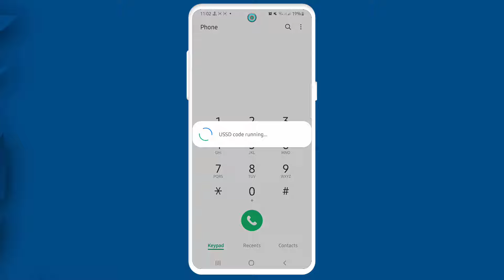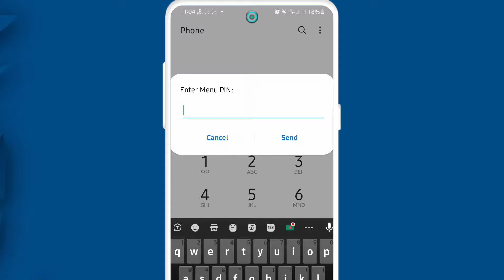How to check bKash account balance 2023|বিকাশে টাকা দেখে কিভাবে|বিকাশ ব্যালেন্স চেক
কিভাবে বিকাশ একাউন্ট ব্যালেন্স চেক করবেন। বিকাশ একাউন্ট ব্যালেন্স দেখার নিয়ম। মোবাইল দিয়ে বিকাশ ব্যালেন্স চেক করার পদ্ধতি ২০২৩।বিকাশে টাকা দেখে কিভাবে বাটন ফোনে,বিকাশ ব্যালেন্স চেক, বিকাশ একাউন্টে টাকা চেক করার নিয়ম,bKash account balance check code 2023. Kivabe bKash balance check korben. bikash balance check code,bkash balance check baton phone